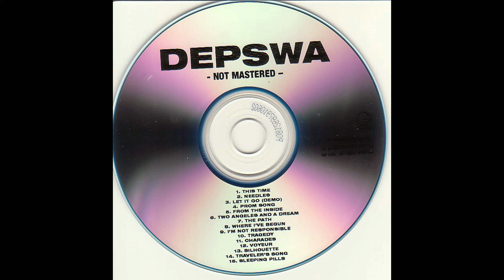Depswa - Tragedy (Unreleased B-Side)